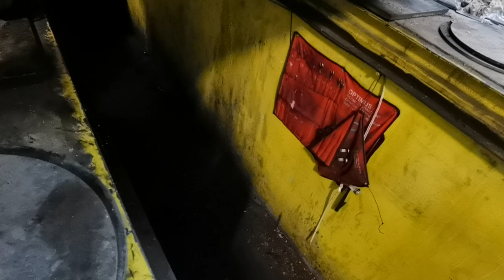How to stop coolant leaking from engine block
Cheap way to stop coolant leaking from engine block
how to stop leaks for 10 $ ?
How to Fix a Cracked Engine Block on Jeep Grand Cherokee ?